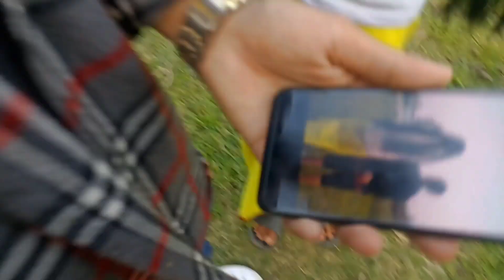Fanek setla video ngamme 🤣